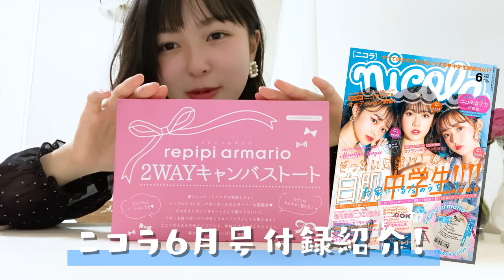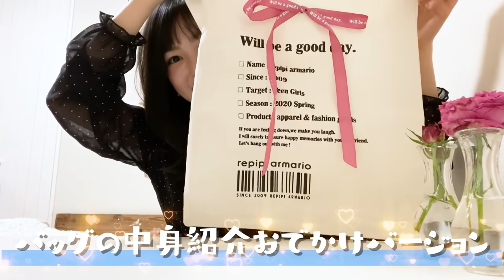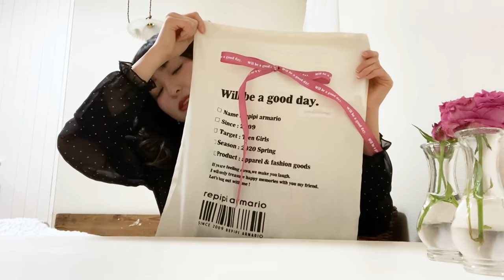【ニコラ付録】レピピのトートバック使ってみた | カバンの中身紹介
ニコラ6月号の雑誌付録は！レピピアルマリオの2WAYキャンバストートバッグ！ナナが使い方を教えてくれたよ💗女子力高いナナのWhat's in my bag?をみんなもぜひ参考にしてみてね！

【1日密着】本当に中学生!?　女子力ありすぎなJCモデル、野崎奈菜のお仕事1日密着！【ニコラ】

【1日密着】かわいすぎるモデルたちのお仕事撮影現場に密着！撮影裏側の様子を全部見せちゃいます！

◆出演者
野崎奈菜(中3)